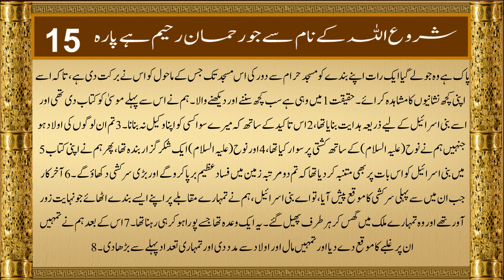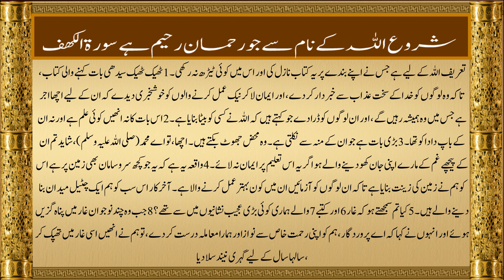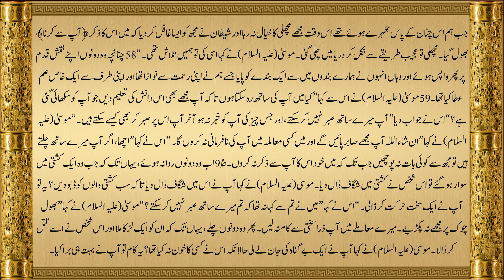QURAN Para 15 | Udur Translation Only | Quran Urdu | Onlymuslim470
PARA 15 URDU TRANSLATION
PARA 1 WITH URDU TRANSLATION ONLY
QURAN URDU TARJAMA
QURAN JUST URDU TRANSLATION
QURAN URDU
QURAN SIRF URDU MEIN
QURAN SIRF URDU TARJAMA
QURAN IN URDU LANGUAGE
URDU QURAN
QURAN URDU LANGUAGE